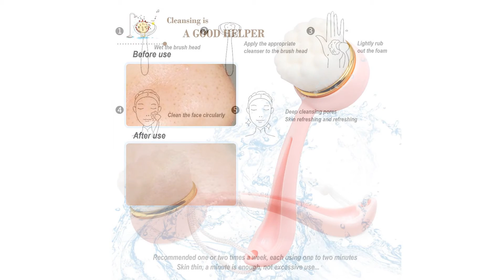MERMAID Best Facial Skin Care Cleansing Brush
How to use:

1. Wet the brush with water and add a small amount of your facial cleanser.
2. Gently massage your face in a circular motion.
3. Once cleanser has been thoroughly massaged on the face, wash off skin with water or a warm, moist towel.
4. After use, be sure to rinse the pore cleansing brush and squeeze out the excess water. Hang in a well ventilated area for driving and optimum upkeep.